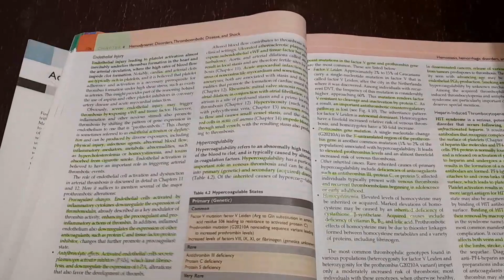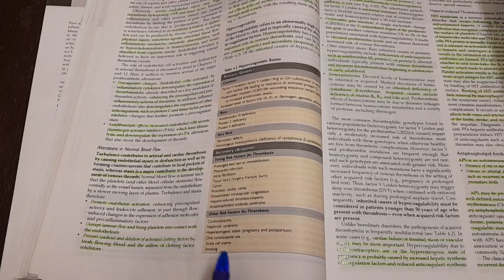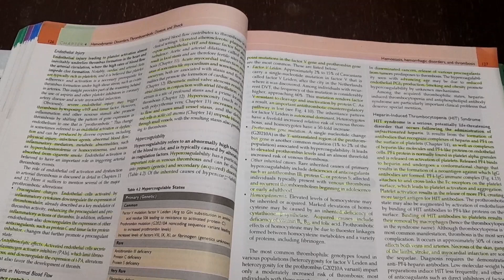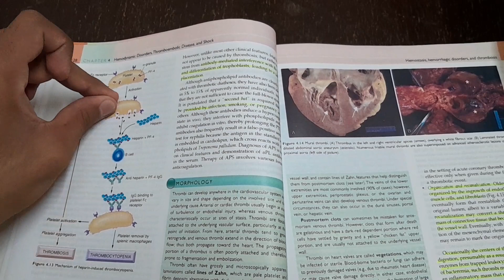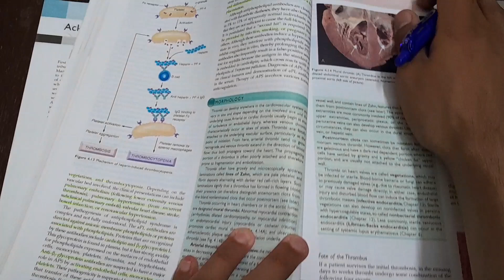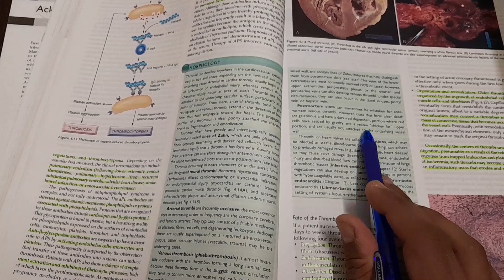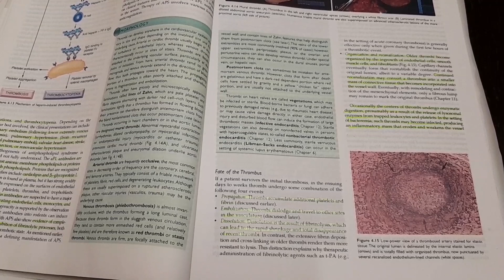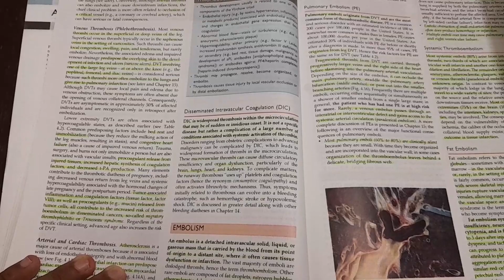Thrombosis - GENERAL PATHOLOGY